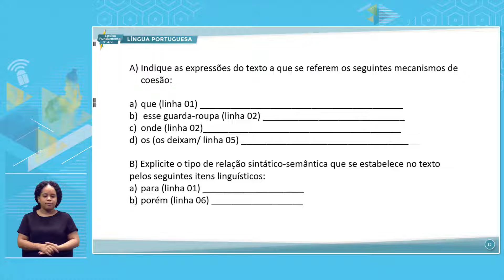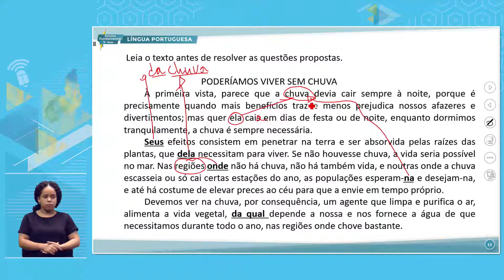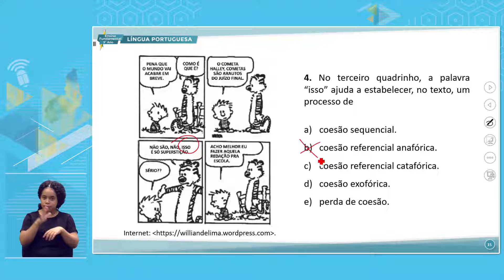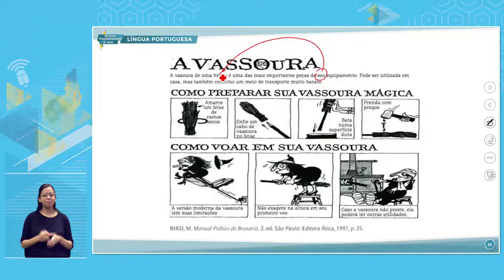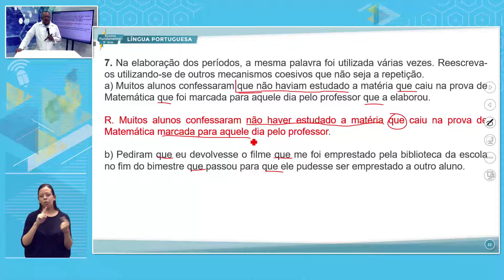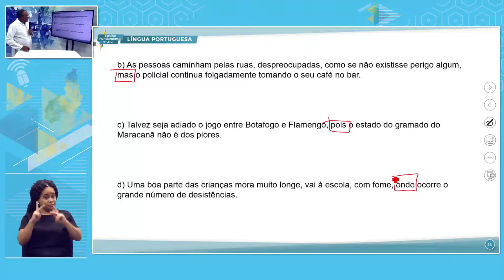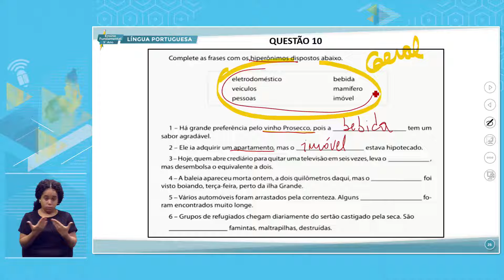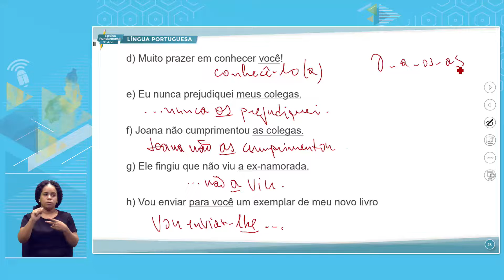E FUNDAMENTAL 9 MANHÃ LÍNGUA PORTUGUESA 02 08 2022 COESÃO P2